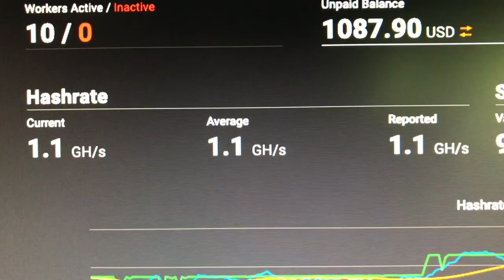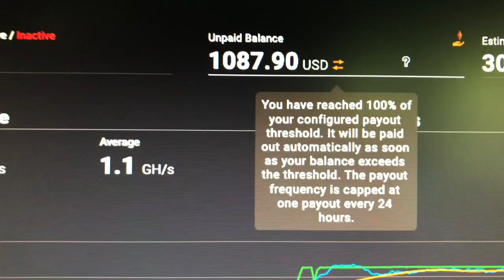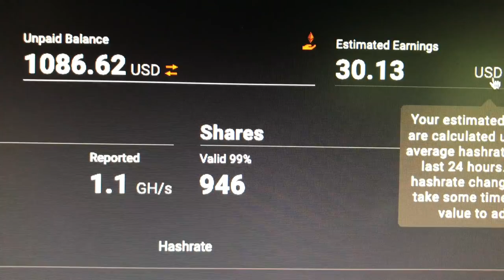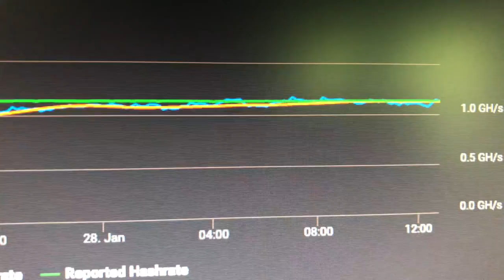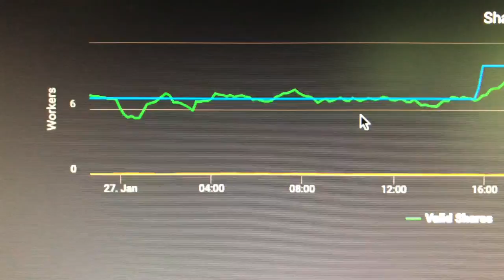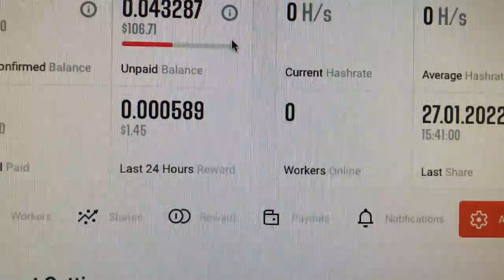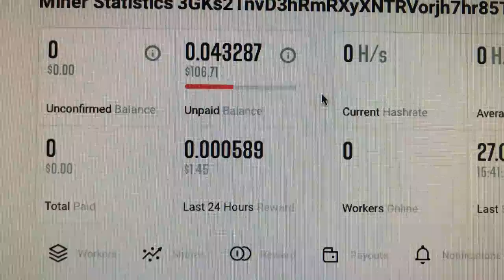How much am I making per day mining ethereum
- 750W Power Supply
- 750W Server Power Supply Kit (656363-B21)

✅  Laptop Mining
- Lenovo Legion 5 1660 Ti GPU